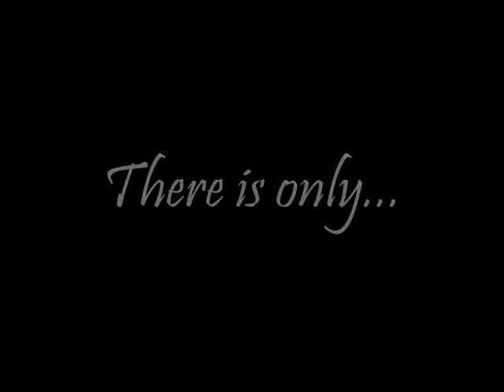Cthulhu Live LARP: Old World Order - Official Teaser Trailer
The official teaser trailer for the March 14th-15th, 2011 Dutton/Dunwich area Cthulhu Live Larp event, "Old World Order".